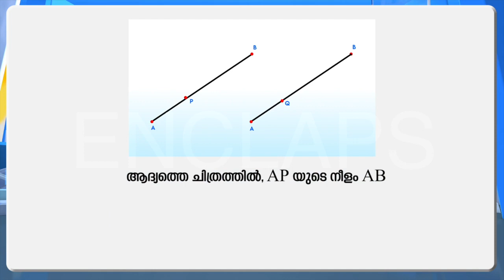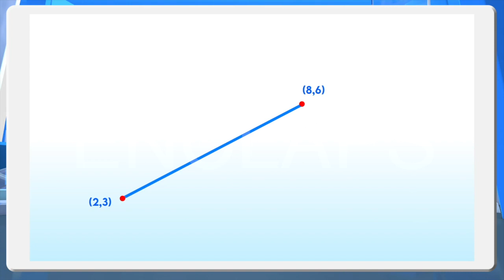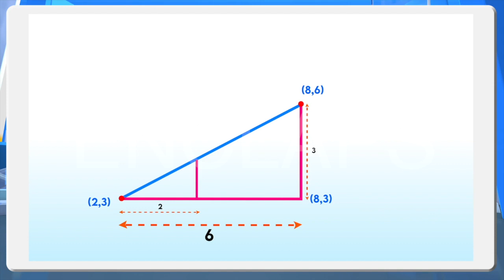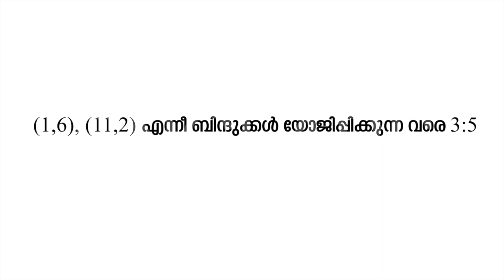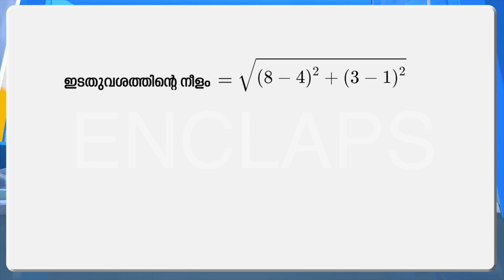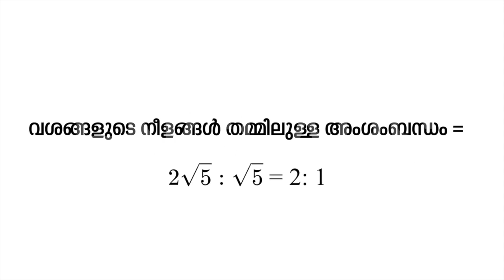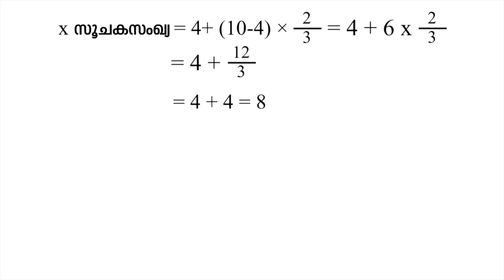ENCLAPS SSLC| MATHS | CHAPTER 9 | ജ്യാമിതിയും ബീജഗണിതവും | PART 3